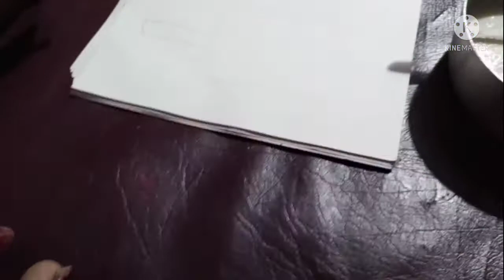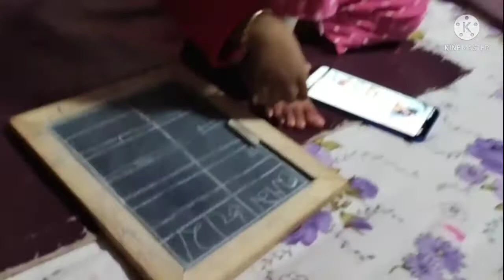একটা রুটি খেতে 40 মিনিট🙄🙄Mou er chhotto Rai.vlog Real family vlog#Bengali Daily Vlog ❤️ মৌ ❤️ রাই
real family vlog
Bengali Daily Vlog
simple family vlog
simple life vlog
simple bangla vlog
daily vlogger Mou
indian vlogger Mou
indian Bengali vlog
indian mom routine vlog
happy family vlog
happy moments vlog
happy with Mou
Baby show vlog
Vlog and cooking with Mou

মৌ ❤️ রাই